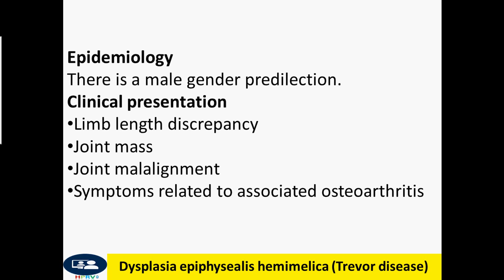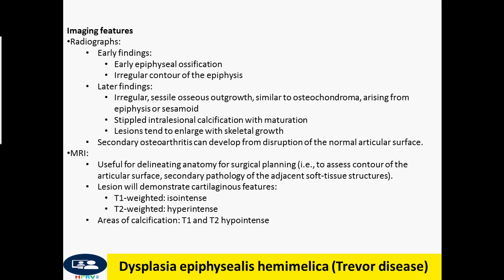Dysplasia epiphysealis hemimelica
Surgical resection and corrective osteotomy have been used for patients with pain or deformity.
Earlier surgery can help reduce secondary osteoarthritic changes.
Long-term postoperative prognosis is favorable in the large majority of cases.